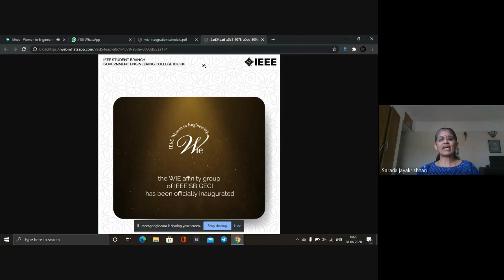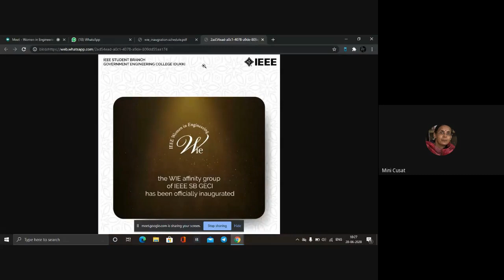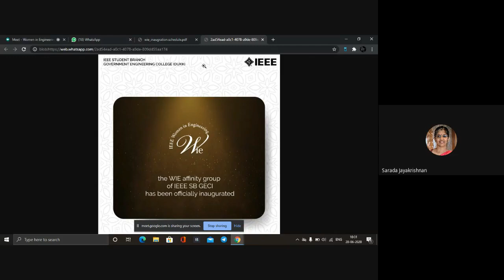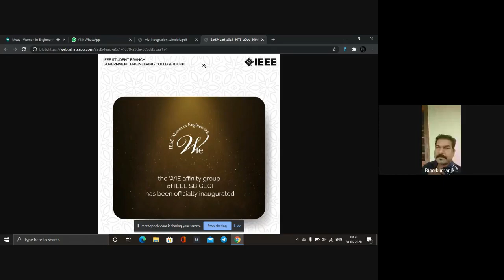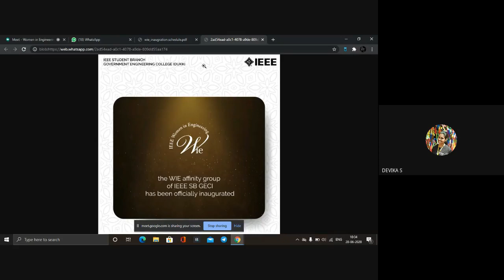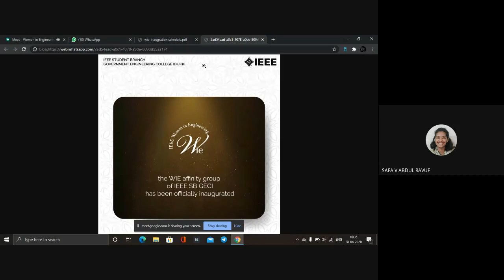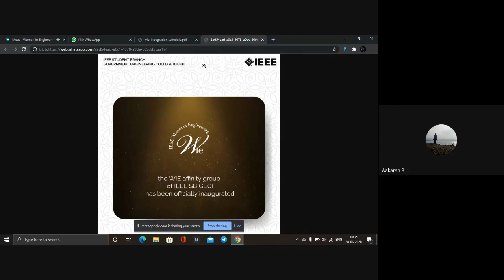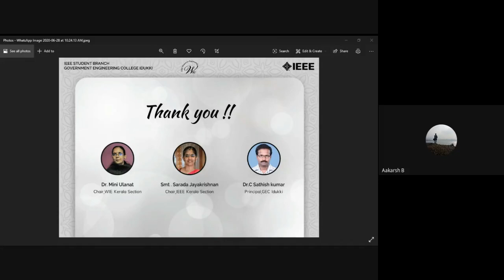Women in Engineering Affinity Group Inaugration | IEEE SB GECI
The Women in Engineering Affinity Group of IEEE SB GECI was officially inaugurated on the 28th of June, 2020, at 10 am

This event was conducted virtually through Google Meet.

The chief guest of the day, Smt. Sarada Jayakrishnan inaugurated the WIE AG of IEEE SB GECI

Guests of the Day

Chief Guest - Smt. Sarada Jayakrishnan
Guest of Honour - Dr. Mini Ulanat

Principal - Dr. C Sathish Kumar
Branch Counselor - Dr. Binoj Kumar A C
WIE Staff Advisor - Mrs. Preetha Philip